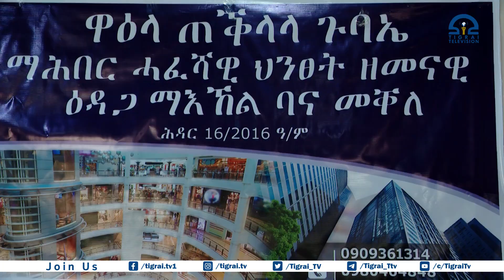ምድላው ህንፀት ዘመናዊ ማእኸል ዕዳጋ